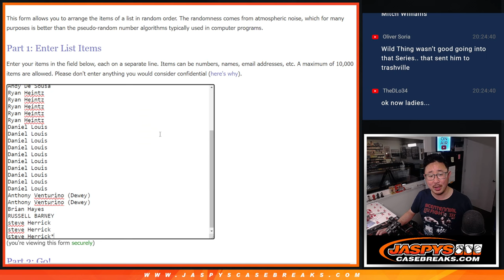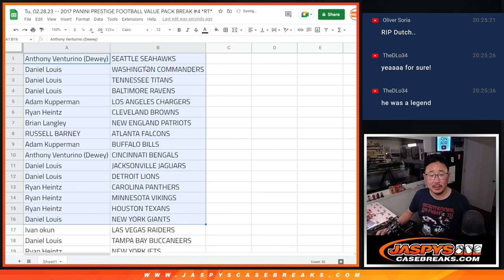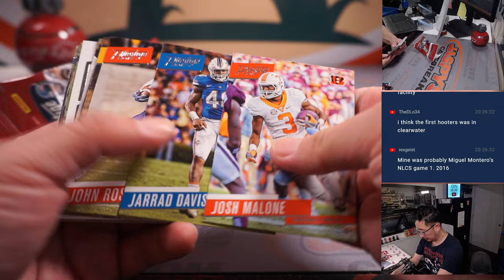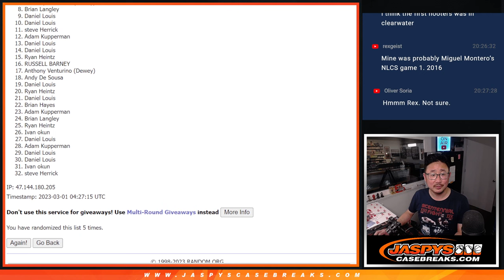2017 PANINI PRESTIGE FOOTBALL VALUE PACK BREAK #4 *RT*